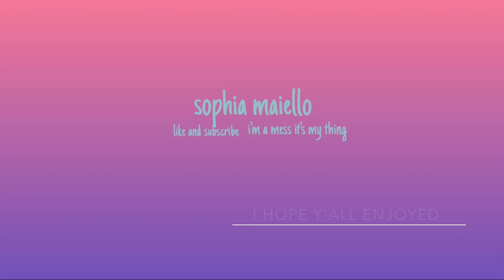I'M A PSYCHO KILLER STORYTIME?!?!?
So in the 7th grad emu teacher thought i was a psycho killer. Also imma try to actually upload I've been having a hard time at school. XOXO gossip girly!